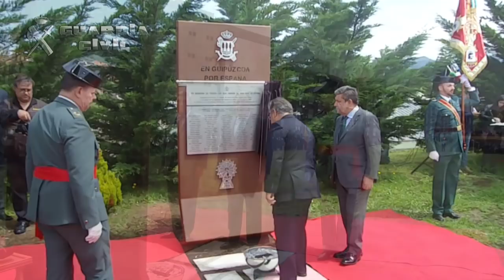Actos de homenaje en el 50º aniversario del asesinato del guardia civil José Antonio Pardines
50º aniversario del asesinato del guardia civil José Antonio Pardines

Zoido afirma en Intxaurrondo que “los etarras pagarán por lo que hicieron” y será “imposible que blanqueen su historia que comenzó con un asesinato por la espalda”

El ministro del Interior ha presidido en Intxaurrondo (San Sebastián) el homenaje al guardia civil José Antonio Pardines, primera víctima mortal de ETA

“Recordamos a Pardines porque la construcción del verdadero relato es imprescindible. No podemos olvidar tantos años de lucha contra ETA”, ha subrayado el ministro

Zoido elogia a los agentes del acuartelamiento de Intxaurrondo por sus éxitos en la lucha contra el terrorismo de ETA, “siendo, por ese motivo, temidos y odiados por los enemigos de la democracia”

El ministro ha resaltado que “la  Guardia Civil siempre ha estado presente en las tres provincias vascas y así va a seguir estándolo. A lo largo de su historia la Guardia Civil ha dado mucho por el País Vasco”

29 de mayo de 2018.- El ministro del Interior, Juan Ignacio Zoido, ha presidido este mediodía en el acuartelamiento de Intxaurrondo (San Sebastián) los actos institucionales en homenaje a los guardias civiles y sus familiares víctimas de atentado terrorista con motivo del 50º aniversario del asesinato del agente de la Guardia Civil José Antonio Pardines, primera víctima mortal de ETA. “Recordamos a Pardines –ha destacado Zoido- porque la memoria y la construcción del verdadero relato de lo sucedido es una tarea imprescindible. No podemos olvidar tantos años de lucha contra ETA sin profundizar en su injusticia. Debemos señalar la crueldad de sus responsables, destacar el doloroso silencio de los indiferentes y estar siempre al lado de las víctimas, pues sólo así triunfará la verdad”.

Durante este acto, que se ha celebrado en la Comandancia de la Guardia Civil de Guipúzcoa, el ministro del Interior ha estado acompañado por el delegado del Gobierno en el País Vasco, Javier De Andrés, y por el director general de la Guardia Civil, José Manuel Holgado, entre otras autoridades civiles y militares.

Durante este acto se ha impuesto la Cruz de Oro del Mérito de la Guardia Civil, en su modalidad de Corbata, a la Bandera de la Zona de la Guardia Civil en el País Vasco. Esta condecoración ha sido concedida por la memoria de los guardias civiles asesinados. Además, el ministro del Interior ha inaugurado un monolito con pebetero en recuerdo de los que entregaron su vida por España en acto de servicio.

Homenaje a todos los asesinados por ETA

En su intervención, el ministro del Interior ha afirmado que José Antonio Pardines Arcay, agente de la Agrupación de Tráfico de la Guardia Civil, fue asesinado por la espalda a manos de ETA el 7 de junio de 1968 en la localidad guipuzcoana de Aduna “por cumplir con su deber”. “Ahí se inició –ha afirmado- una espiral de crímenes terroristas que, medio siglo después, arroja un saldo trágico de más de 850 asesinados y más de 7.000 víctimas, sin contar a los amenazados, exiliados, extorsionados y damnificados económicamente”. Pese a estas “duras circunstancias” vividas en las últimas cinco década, “la  Guardia Civil siempre ha estado presente, desde el momento de su fundación hace ya 174 años, en las tres provincias vascas, y así va a seguir estándolo. A lo largo de su historia la Guardia Civil ha dado mucho por el País Vasco y por España”.

Zoido ha destacado que el homenaje rendido hoy a Pardines  también es un “homenaje a los 214 guardias civiles asesinados por ETA y tenemos en el recuerdo a todas las demás víctimas. Lo hacemos en este acuartelamiento de Intxaurrondo, cuyos integrantes tanto han sufrido y tanto esfuerzo han puesto para lograr éxitos en la lucha contra el terrorismo de ETA, siendo, por ese motivo, temidos y odiados por los enemigos de la democracia”.

Para el ministro del Interior, este gesto de reconocimiento también debe servir para demostrar “nuestra victoria frente a ETA y para otorgar el valor que merece la sacrificada contribución de tantos guardias civiles y sus familias. Porque ETA ha reconocido su derrota, pero no ha pedido perdón por asesinatos como el de Pardines. No ha conseguido ninguno de sus objetivos y sigue con sus manos manchadas de sangre inocente”.

Seguidamente, Zoido ha destacado que “por mucho que se esfuerce ETA y quienes la apoyan en el vano intento de justificar lo injustificable es imposible blanquear una historia que comenzó con el asesinato cruel de un guardia civil por la espalda y siguió con muchas más”. Por ello, de forma contundente el ministro del Interior ha afirmado que “pagarán por todo lo que hicieron, los crímenes seguirán siendo investigados y los culpables seguirán siendo perseguidos y detenidos. Porque se lo debemos a las víctimas. No va a haber impunidad ni beneficio alguno para quien tanto daño ha causado. Sólo la aplicación de la Ley”.